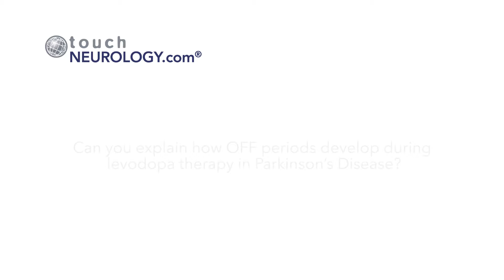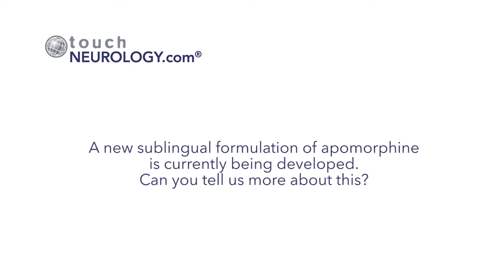MDS 2016 Fabrizio Stocchi Interview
Fabrizio Stocchi discusses how OFF periods develop during Levodopa therapy and the use of apomorphine therapy to address these OFF periods.